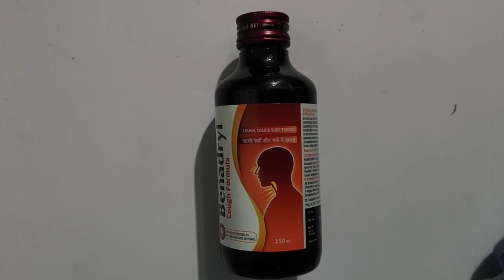Benadryl syrup uses in hindi (पुरानी से पुरानी खाशी को तुरंत गायब कर देगा )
Dosto kishi vi medicine ka jankari ka liye comment kar sakte hai ya dose ka liye vi